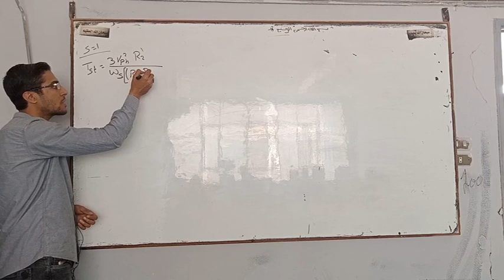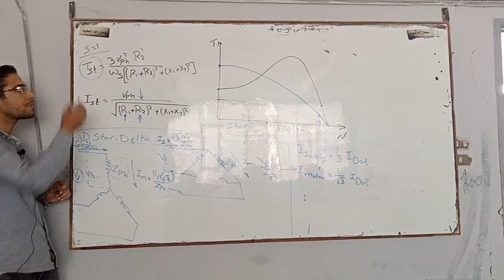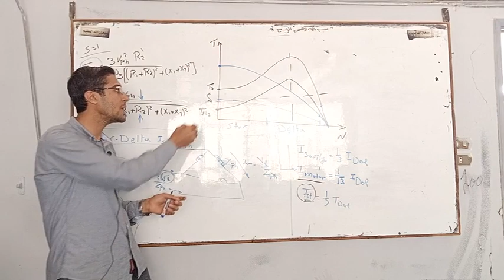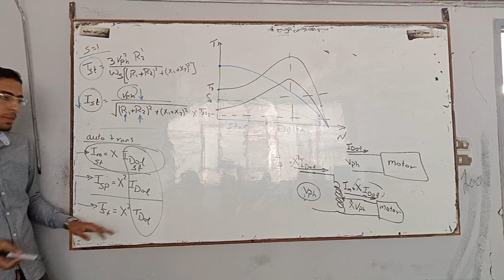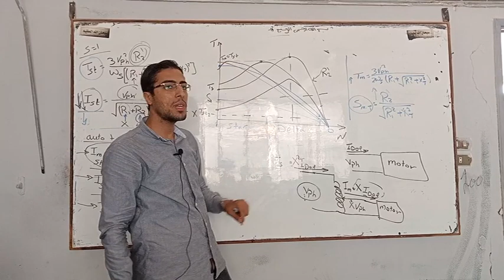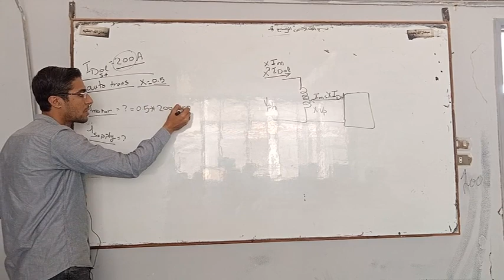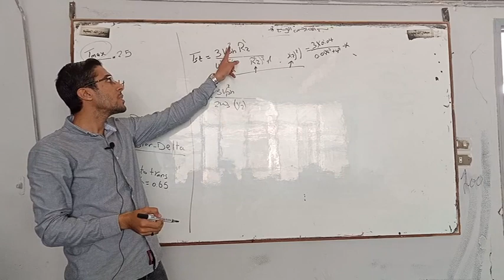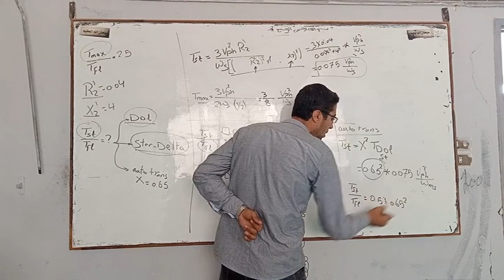Electrical Machines " section 7 part 2 Induction motors " Eng Mahmoud elkasas